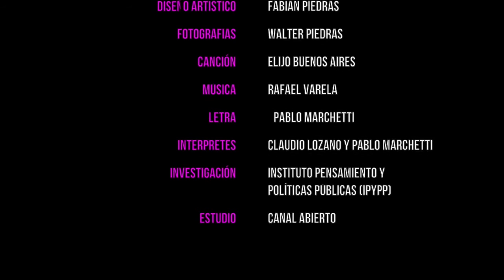"Todos los caminos conducen al ajuste"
La novena edición de Elijo Buenos Aires entrevistó diferentes miradas para poder comprender la situación actual de la economía en nuestro país. Claudio Katz, economista, Alejandro López Mieres, especialista en temas financieros y Martín Schorr sociólogo, aportaron su visión acerca de la deuda, la dolarización de la economía y la devaluación.